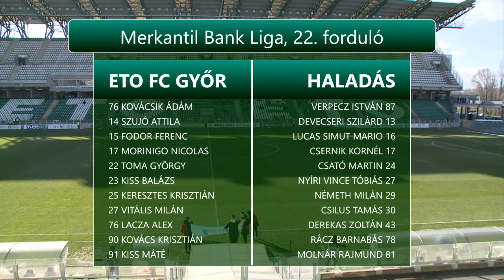ETO FC Győr - Szombathelyi Haladás | Merkantil Bank Liga 22. forduló | ÉLŐ KÖZVETÍTÉS